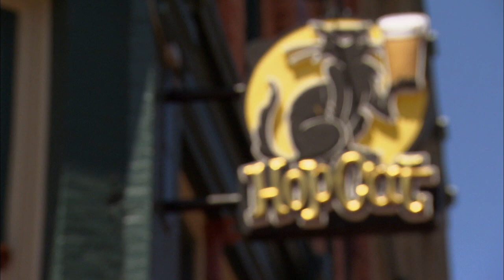Eva Marie breaks the news about her Maxim magazine photoshoot: Total Divas, Sept. 8, 2013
Eva Marie tells Natalya, Cameron and JoJo about her good news.